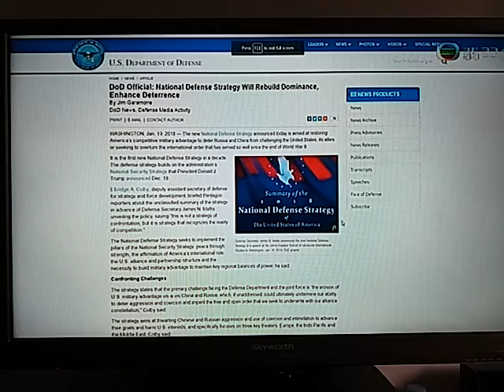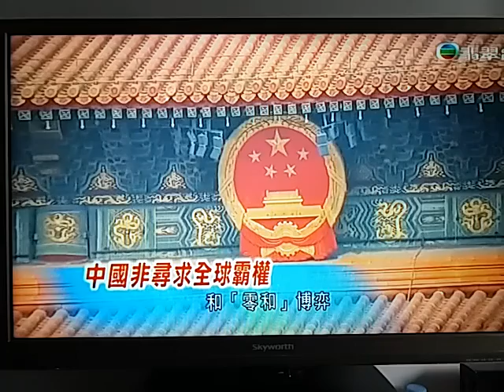中國被指有關連、有系統地針對美國政府機構和企業發動網絡攻擊和竊取資料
美國新一份國防戰略報告，將應對中國及俄羅斯列為國家安全首要任務，認為華府有需要增撥資源，為戰爭作好準備。中國駐美使館發言人回應指，中國積極發展全球夥伴關係，而非尋求全球霸權。

美國國防部當地周五公布新一份國防戰略報告的十一頁文件，表明應對中國及俄羅斯成為國家安全的首要任務，指來自中俄的競爭，威脅美國在全球的軍事優勢。

文件反映華府持續憂慮中國在南海的軍事建設，在全球擴展政治和經濟影響力的舉動，以及被指與北京有關、有系統地針對美國政府機構和企業，發動網絡攻擊和竊取資料。

至於俄羅斯，美國國防部副助理部長科爾比形容，其軍事舉動比中國更明目張膽。華府關注俄方具侵略性的做法，包括俄羅斯吞併克里米亞、軍事介入敘利亞戰鬥，協助總統巴沙爾，以及干預2016年美國大選等。

報告認為華府有需要增撥資源，提升軍事攻擊能力，為戰爭作好準備。

美國國防部長馬蒂斯強調，美國會繼續採取行動打擊恐怖分子，但大國之間的競爭取代恐怖主義，成為美國國家安全策略的核心。

美國國防部長馬蒂斯說：「我們面對修正主義大國的威脅日增，如彼此不同的兩國中國和俄羅斯，這些國家尋求構建一個世界，與它們的專制模式一致。」

新國防戰略報告亦將北韓列為國家安全首要任務，強調有需要提升美國的導彈防禦能力，應對來自平壤的威脅。

中國駐美使館發言人回應報告，指中國積極發展全球夥伴關係，而非尋求全球霸權。如果有人始終滿腦子「冷戰」思維和「零和」博弈，他們看到的世界注定是充滿戰爭和對抗，希望美方客觀、理性地看待中美關係，跟中方相向而行，維護中美關係健康穩定發展。